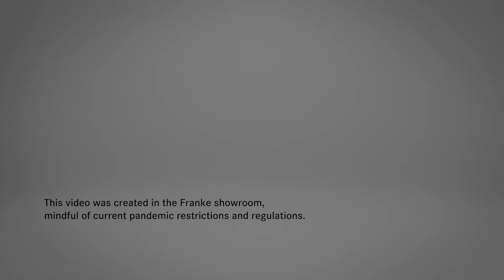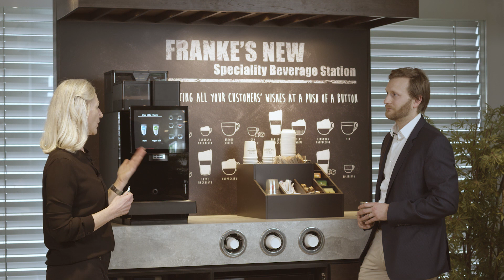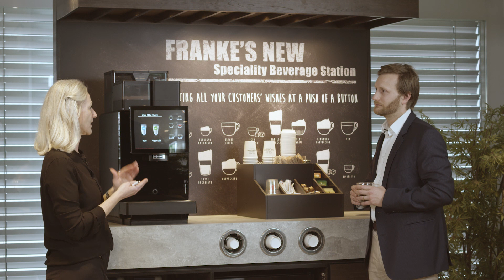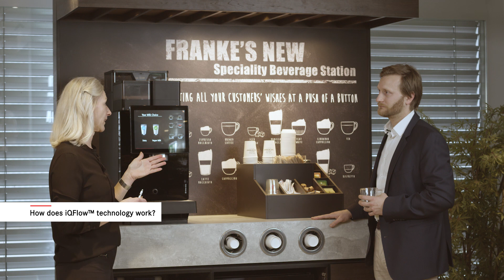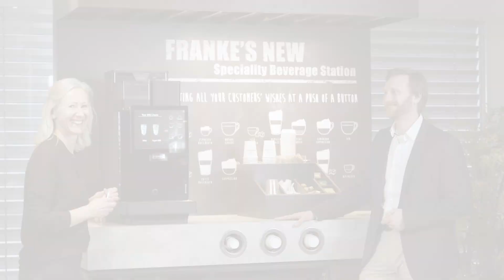Franke iQFlow - Explanatory Video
iQFlow™ is a disruptive Franke technology that revolutionizes the traditional espresso extraction concept. It extracts more flavor under constant pressure throughout the entire extraction time than previous systems. It enables you to design your individual taste profile. Each pre-set taste profile is ensured in real time.